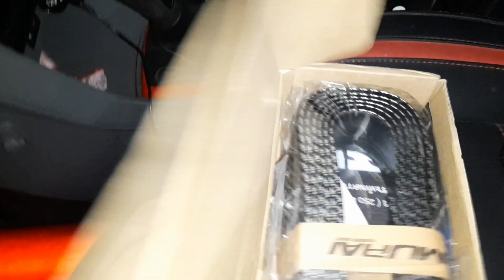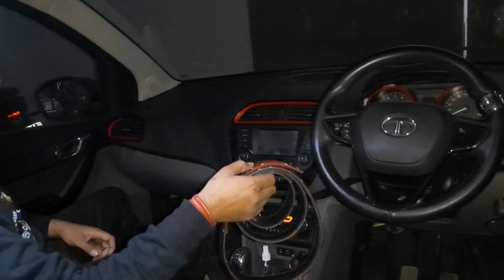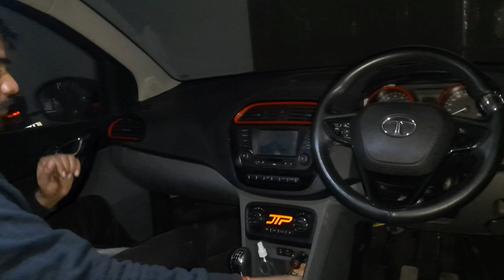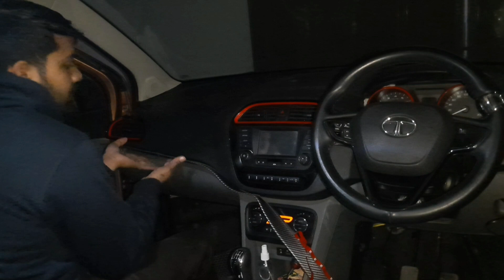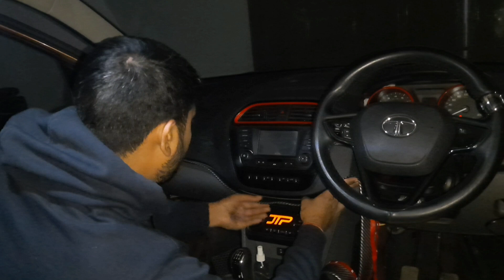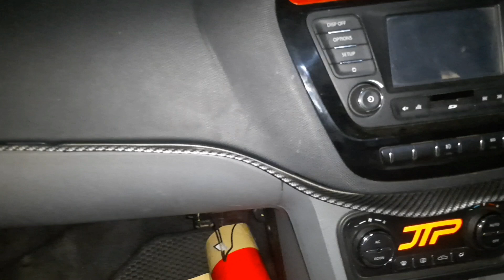DIY INTERIOR MODIFICATION At Home Feat. SAMURAI LIP